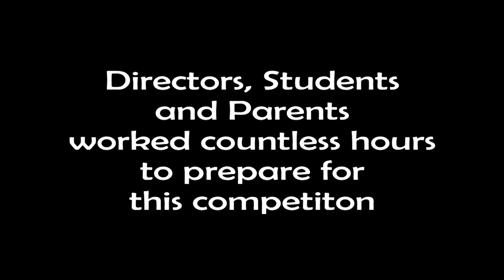A Day At The Shamrock Open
The Shamrock Open Indoor Competition at Trinity High School 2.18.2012